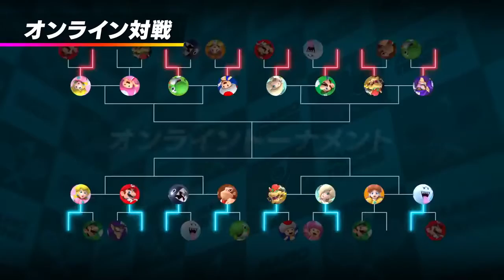Mario Tennis Aces Gameplay - Avance